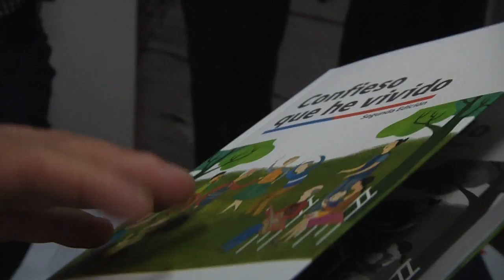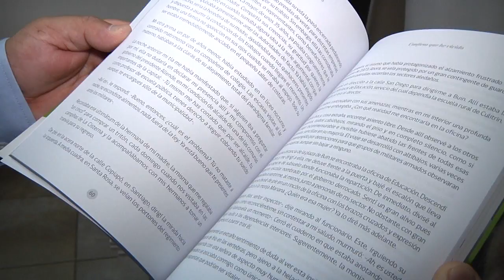NOTA CONFIESO QUE HE VIVIDO